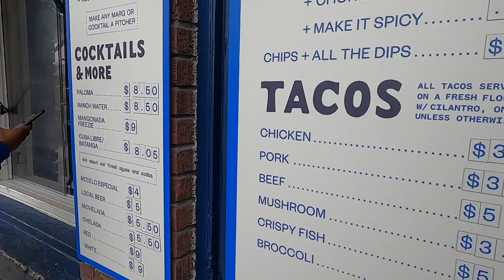Tacos and Reactions with Skino *Lost Files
Yurooo Hunnnhuh Wazzam Luv!

some extra clips i had left over @5.0skino